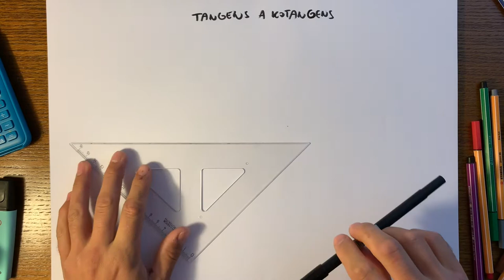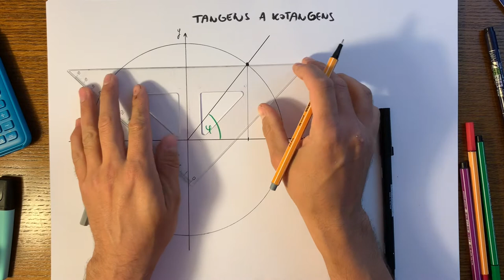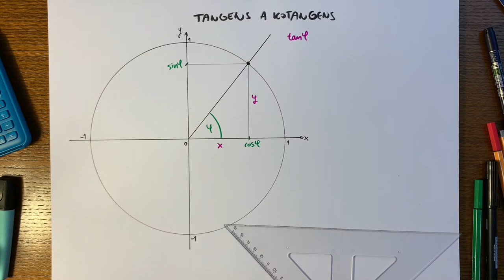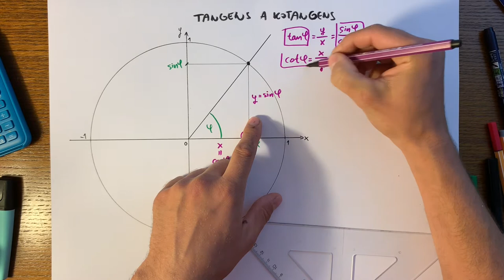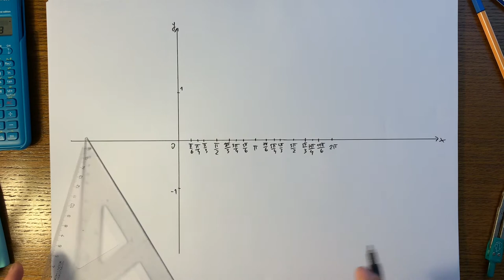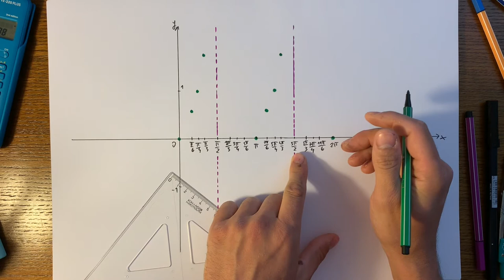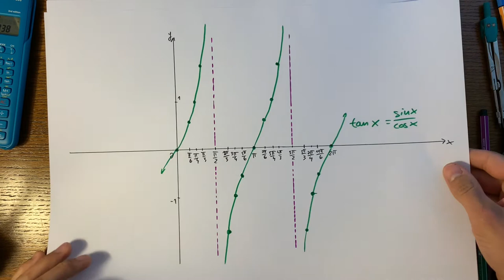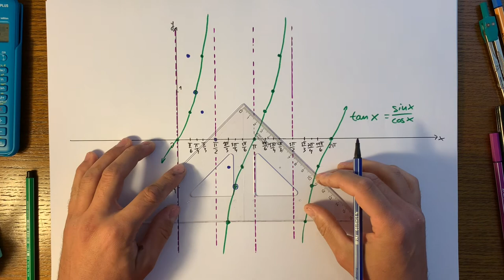Tangens a kotangens – grafy, tabuľky a vzťahy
Tangens a kotangens priamo vychádzajú z pravouhlého trojuholníka a z funkcií sínus a kosínus vyjadrených pomocou jednotkovej kružnice. Dôsledkom toho sú zaujímavé vzťahy.